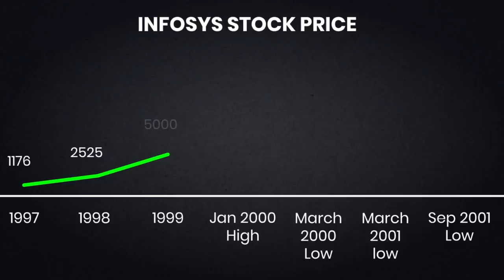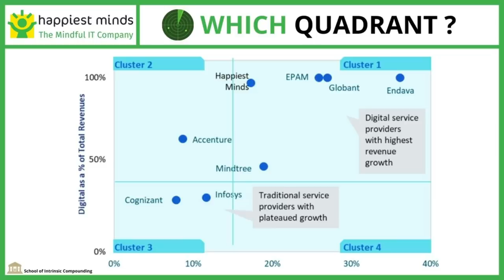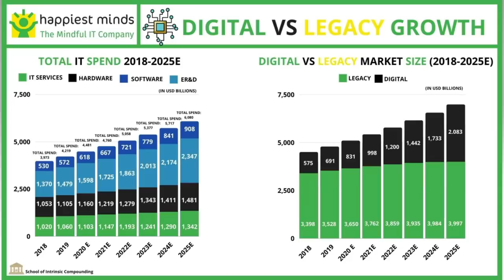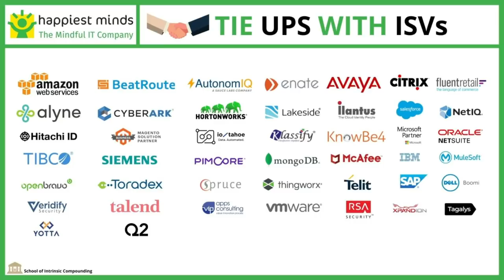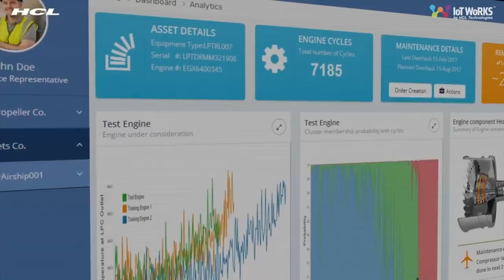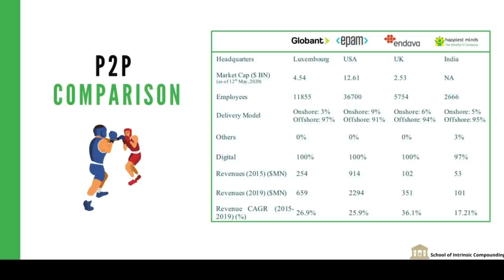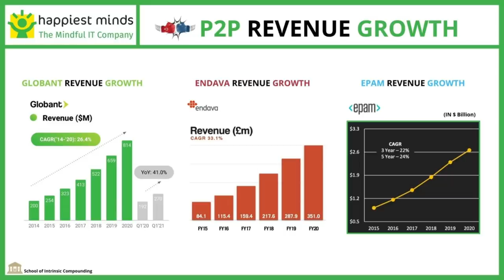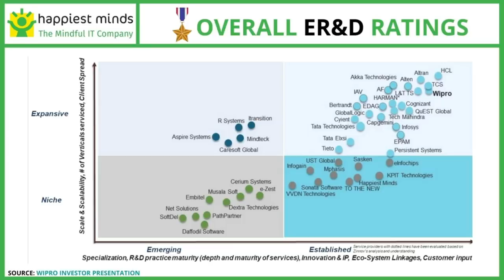Happiest Minds Business Analysis| Pros and Cons!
There is a tide in the affairs of men and it is up to us to recognise and seize those opportunities. We have made a detailed analysis of the IT Industry and the key trends that are driving the growth for few players like Happiest Minds. :) We aim to keep adding value to your journey.

Business Analysis - Happiest Minds Technologies Ltd

Time Stamps:
👩‍💻 Luck is when Opportunity meets the Prepared Mind: (0:00)
👩‍💻 Evolution of IT Industry: (1:26)
👩‍💻 New Trend- Engineering Research & Development: (3:21)
👩‍💻 New Trend- Cloud Adoption & Cloud Computing: (5:39)
👩‍💻 Digital vs legacy Growth: (9:52)
👩‍💻 3 Business Units of Happiest Minds: (15:45)
👩‍💻 P2P Comparison & Valuations: (22:01)
👩‍💻 Key Financial Metrics: (26:46)
👩‍💻 Anti-Thesis Pointers: (31:57)